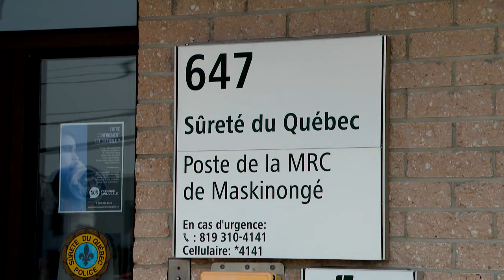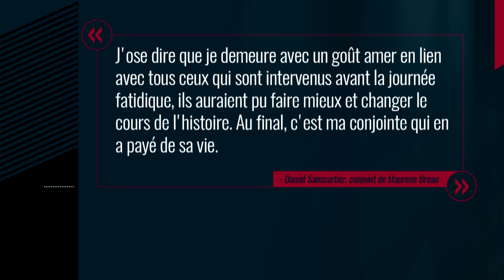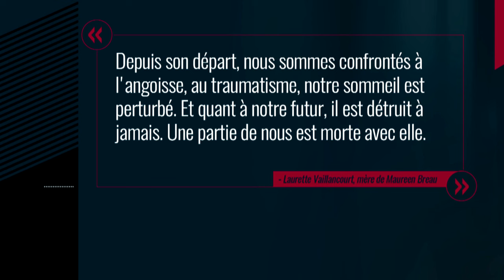Meurtre de Maureen Breau: «Ils auraient pu faire mieux», écrit son conjoint à la coroner - Reportage